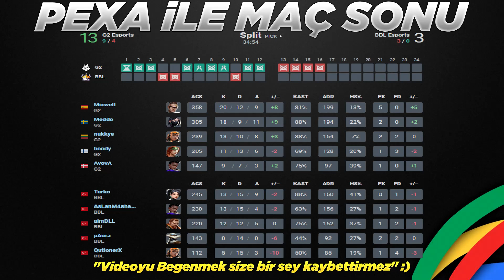BBL vs G2 ÖZET | TÜM HARİTALAR | VCT EMEA 2022 1.Aşama Challengers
SMB ACE Valorant Champions Tour Stage 1: EMEA Challengers serisi tek video halinde Pexa tarafından sizler için hazırlandı.
Champions Tour Stage 1: EMEA Challengers 2022
BBL G2 Full Maç / Full Highlights
⭐Takım Kadroları
🔸BBL Esports ► QutionerX, aimDLL, pAura, Turko, AsLanM4shadoW
🔹G2 Esports ►nukkye, hoody, AvovA, Meddo, Mixwell
G2 ESPORTS vs BBL ESPORTS - HIGHLIGHTS | Champions Tour Stage 1: EMEA Challengers
g2 bbl
⚡️WTCN HESAP KİMDE? - KAFALAR VS BIGBOSSLAYF İZLİYOR TEPKİ